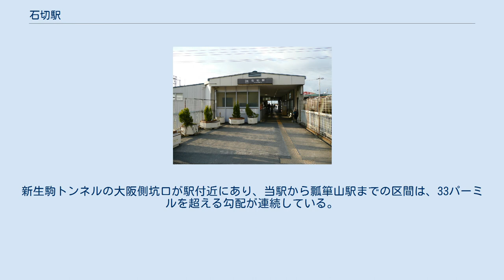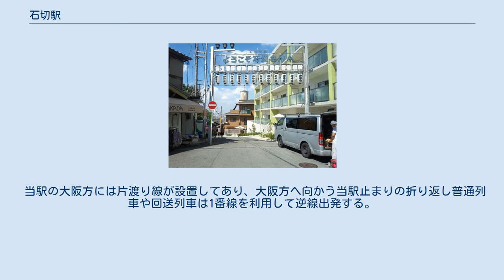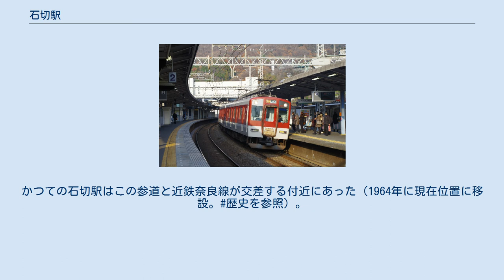石切駅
石切駅（いしきりえき）は、大阪府東大阪市上石切町二丁目にある、近畿日本鉄道（近鉄）奈良線の駅。
 石切剣箭神社（通称：石切神社）に近い駅である（最寄駅は新石切駅）。
新生駒トンネルの大阪側坑口が駅付近にあり、当駅から瓢箪山駅までの区間は、33パーミルを超える勾配が連続している。
 かつては当駅と近畿日本生駒（現・生駒）駅の間に孔舎衛坂駅が存在し、当駅 - 孔舎衛坂駅間に鷲尾トンネル、孔舎衛坂駅 - 近畿日本生駒駅間に生駒トンネルが存在していたが、奈良線の車両大型化に対応するため従来の生駒トンネルより南側に断面を大きくした新生駒トンネルを建設することとなった。
このトンネル新設に伴い鷲尾トンネルは開削されその跡地に当駅は移転、孔舎衛坂駅は廃止されている。
 駅構内 島式2面4線ホームを持つ待避可能な地上駅で、ホーム有効長は8両である。
駅舎は南北にあり、北駅舎は橋上部にある。
石切神社に近い南駅舎は築堤西側にあり、地下改札となっている。
 東花園駅管理の有人駅で、PiTaPa・ICOCA対応の自動改札機および自動精算機（回数券カードおよびICカードのチャージに対応）が設置されている。
 当駅の大阪方には片渡り線が設置してあり、大阪方へ向かう当駅止まりの折り返し普通列車や回送列車は1番線を利用して逆線出発する。
 2018年11月13日における1日乗降人員は8,887人である。
近年は減少傾向にある。
 近年の1日乗降・乗車人員は以下の通り。
 石切の街並 石切の坂道 駅からは石切神社まで参道商店街が続いており、カーブと坂道の両脇に多数の店があって賑わっている。
かつての石切駅はこの参道と近鉄奈良線が交差する付近にあった（1964年に現在位置に移設。歴史を参照）。
今も交差ガード付近にかつての奈良行きホームと階段の一部が残っている。